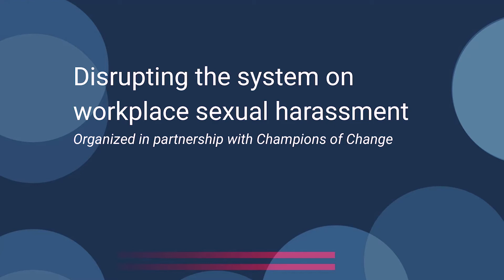Disrupting the system on workplace sexual harassment - Champions of Change Coalition